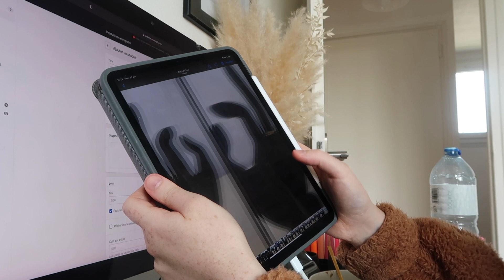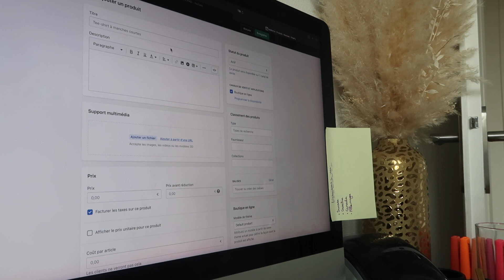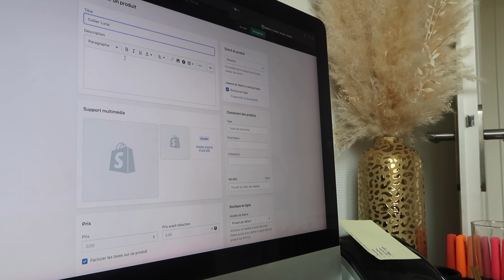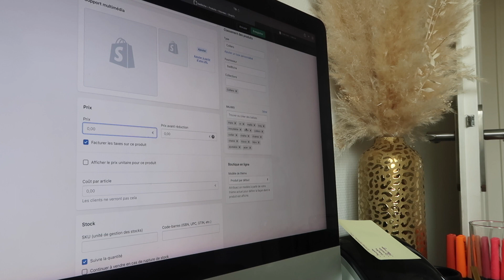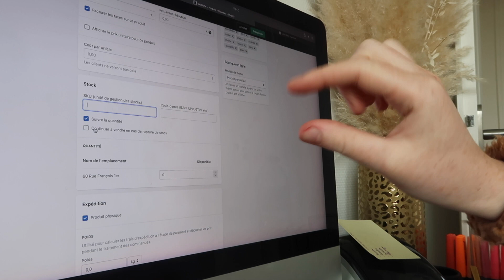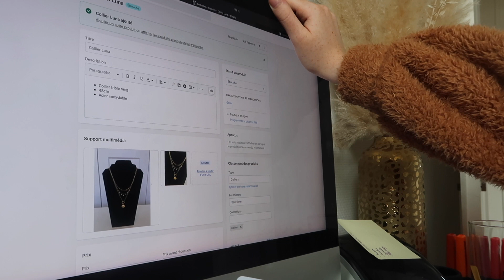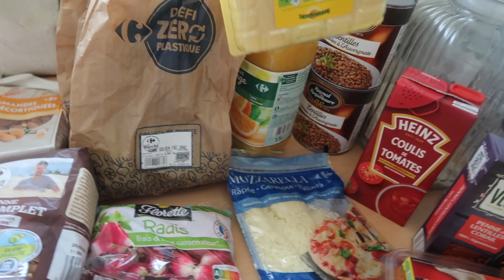UNE JOURNÉE AVEC MOI POUR MON SITE DE VÊTEMENTS & ACCESSOIRES • VLOG ENTREPRENARIAT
♡ INFOS SUR MOI :
Je partage mon quotidien avec vous à travers mes vlogs en toute simplicité. On parle vraiment de tout mais entre autres motivation, discipline, entreprenariat, sport, alimentation, mode, beauté, skincare.

♡ Ma caméra ‣ Canon G7x mark II

♡Musiques:
Musique proposée par La Musique Libre